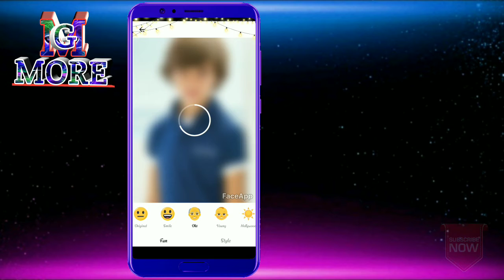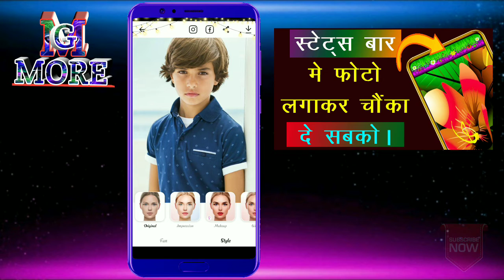Mind blowing Android app || Android phone most useful trick || MG MORE